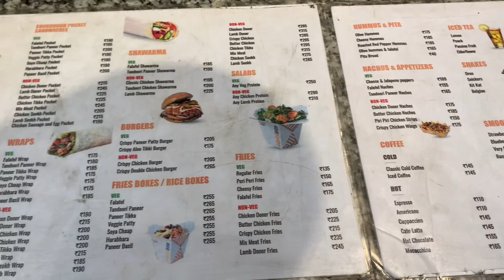Best chicken Doner in Pune ll The Doner Company ll food pune shawarma rolls ll Koregaon Park